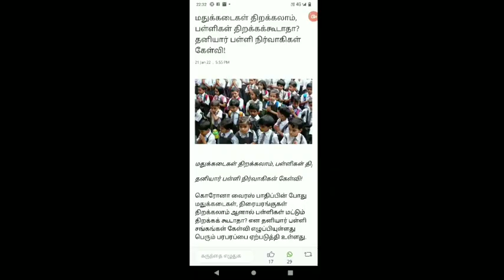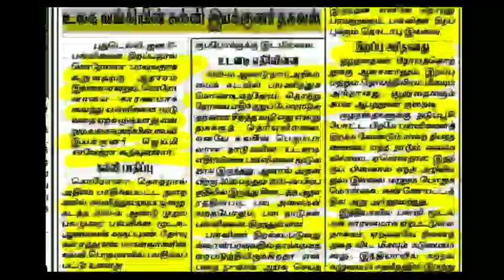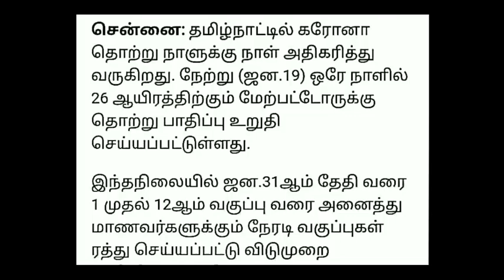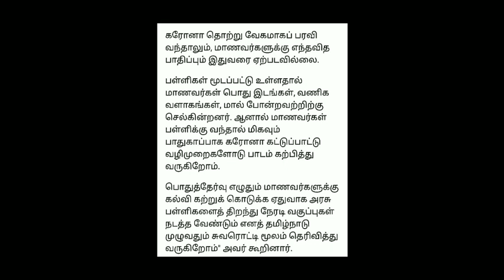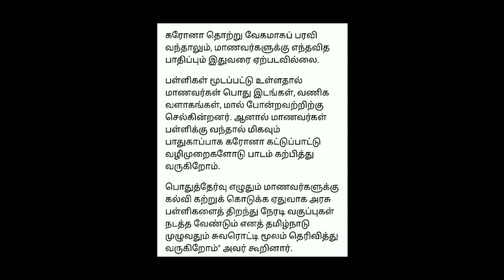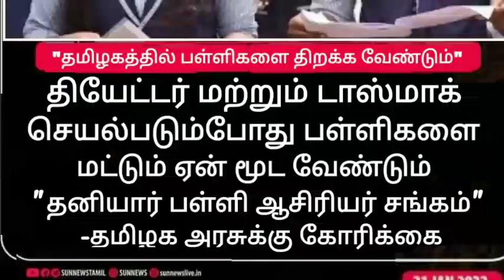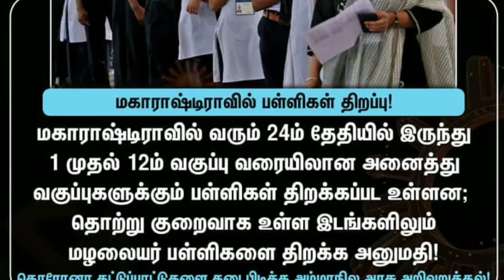TN 10,11,12TH STD SCHOOLS REOPENING FEB MONTH TN EDUCATION DEPARTMENT PRIVATE SCHOOL ASSOCIATION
TN 10,12TH STD FIRST COMMON REVISION EXAM-2022 II TN EDUCATION DEPARTMENT TN 38 DISTRCTS CEO ORDER!!

TN 10,11,12,SCHOOLS & COLLEGES CLOSED TILL JAN-31 II PUDUCHERRY 10,11,12TH SCHOOL & COLLEGES CLOSE!!
TN 10,11,12TH  SCHOOLS CLOSED TILL JAN 31 II JAN 19, ONLINE CLASS EDUCATION DEPARTMENT ORDER UPDATE
TN 10,11,12TH STD HOLIDAY TILL JAN 31, TN 10,12TH STD FIRST COMMON REVISION EXAM-2022 LATEST NEWS
1-12TH SCHOOLS CLOSED TILL JAN 31 M.P GOVERNMENT OFFICIAL ANNOUNCEMENT 10,12TH REVISION EXAM ONLINE!
1-12 பள்ளிகள்மூடல் ஜனவரி15- 31 வரை SCHOOLS CLOSED II 10,12TH STD ONLINE PRE BOARD EXAM - MP II TAMIL

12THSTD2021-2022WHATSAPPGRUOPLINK